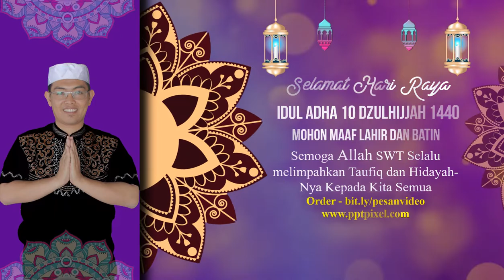188 Video Ucapan Selamat Hari Raya Idul Adha 2019 10 Dzulhijjah 1440 H, Idul Fitri, Ulang Tahun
188 Video Ucapan Selamat Hari Raya Idul Adha 2019 10 Dzulhijjah 1440 H, Idul Fitri, Ulang Tahun

           KUMPULAN CONTOH VIDEO KAMI
2. CONTOH VIDEO FASHION SHOW
5. CONTOH VIDEO PERSONAL BRANDING
7. CONTOH VIDEO COMPANY PROFILE
8. CONTOH VIDEO PROMOSI MASAKAN
9. CONTOH VIDEO IKLAN KENDARAAN
10. CONTOH VIDEO UCAPAN, UNDANGAN